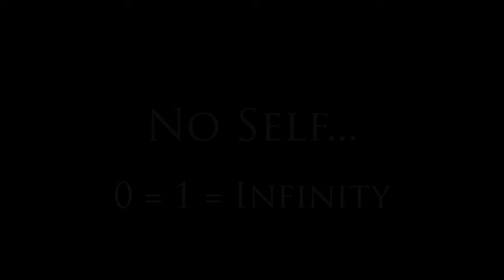No Self... 1 = 0 = Infinity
In this excerpt from a new, 2022 interview, Zen Buddhist Abbot Shohaku Okumura explains how our five aggregates create suffering.  Encounter this next

The cinematic art forms of Interior Mythos Journeys are an effort to reacquaint us with the practices and exercises that have the possibility of delivering us into an encounter with the timeless deep place that is forever with us, but that we have become very skilled at not noticing.  Please encounter:  The Scenery of Life... Living Beyond the Clouds; the Truth of Zen